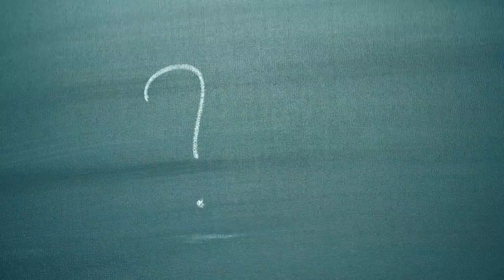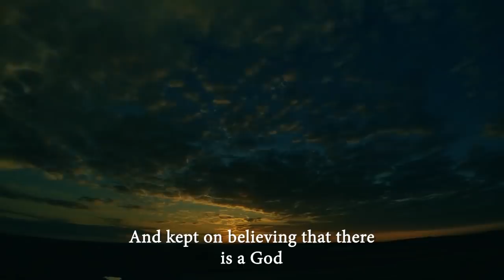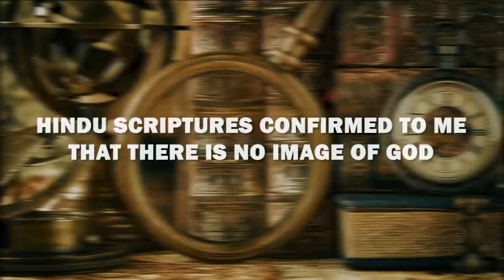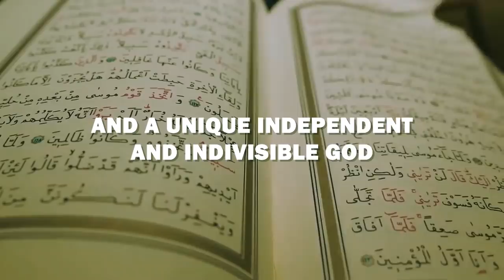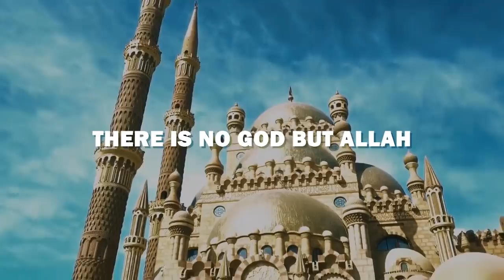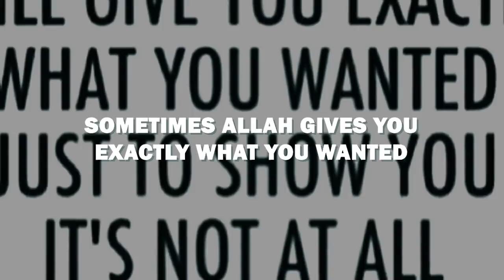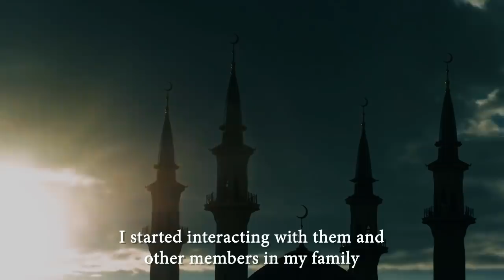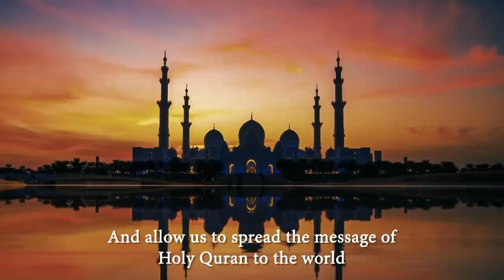From Hinduism to Islam - Priyanka Singh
My name is Priyanka and reverted name is Ayeza. I was born and raised in a Hindu religion,and I used to follow everything what my elders used to do like; Visiting Temples, Worshiping Idols, Statues and even Human Beings. Being a polytheist, considering that all objects made by God are worth worshiping and that there exists a part of God in them in every single being. So all are worthy of worship.